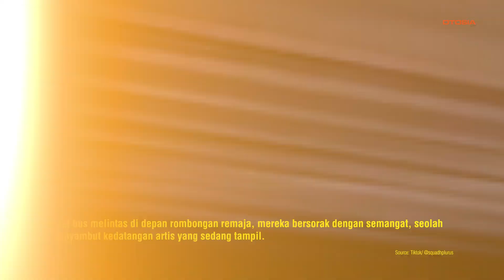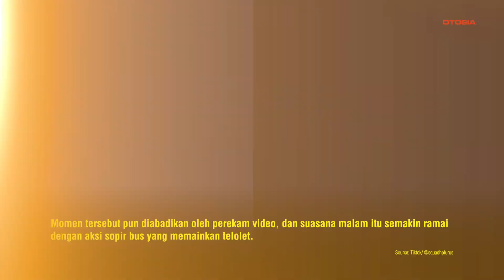Suasana Malam Meriah dengan Alunan Telolet, Remaja Soraki Bus Layaknya Artis!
OTOSIA.COM - Sebuah video viral diunggah oleh akun TikTok @squadhplurus pada Minggu (25/8/2024), memperlihatkan momen unik di jalan raya pada malam hari. Video tersebut menunjukkan sekelompok remaja yang berkumpul di pinggir jalan, menunggu kedatangan bus dari kejauhan. Mereka tampak antusias meminta sopir bus untuk memainkan klakson teloletnya.

Tak butuh waktu lama, sebuah bus berwarna kuning melaju perlahan dari kejauhan. Ketika bus tersebut mendekat, sopirnya dengan sigap merespon permintaan remaja tersebut dan memainkan klakson teloletnya berulang kali. Alunan klakson telolet yang khas menggema di malam hari, menciptakan suasana meriah di sekitar lokasi.

Saat bus melintas di depan rombongan remaja, mereka bersorak dengan semangat, seolah menyambut kedatangan artis yang sedang tampil. Momen tersebut pun diabadikan oleh perekam video, dan suasana malam itu semakin ramai dengan aksi sopir bus yang memainkan telolet.

Tag Relevan:

Telolet
BusTelolet
ViralTikTok
RemajaTelolet
SuasanaMalam
BusViral
KlaksonBus
FenomenaTelolet
BusHiburan